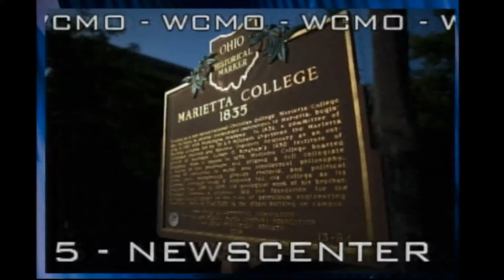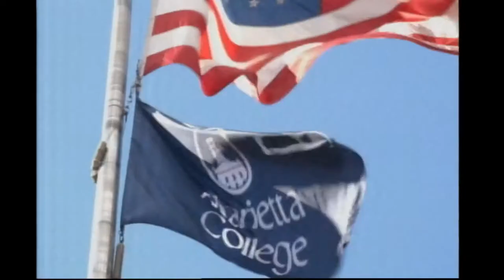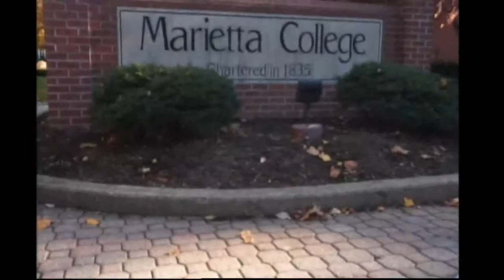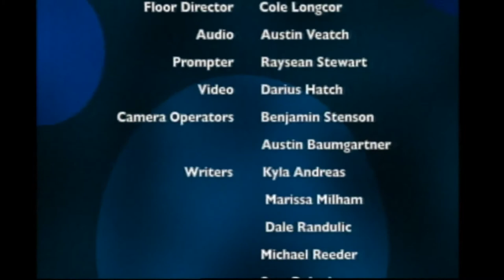WCMOTelevision Live Stream (09-28-21)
This is the broadcast of Tuesday, September 28th, 2021 of WCMO NewsCenter 15 broadcast live from McKinney Media Center on the campus of Marietta College.